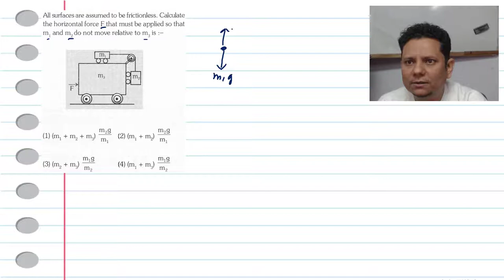All surfaces are assumed to be friction less.Calculate the horizontal force F that must be applied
All surfaces are assumed to be friction less.Calculate the horizontal force F that must be applied so that m 1 and m 2 do not move relative to m 3 is :-